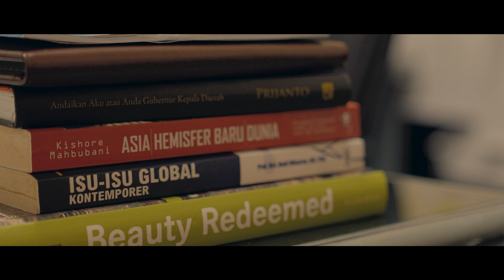Dalam Perjalanan Lebaran "Rindu Sahabat"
Persahabatan masa kecil itu ibarat bulan suci, berjumpanya jarang sekali, tapi sekalinya ngumpul bisa bikin kita ketemu lagi dengan bagian otentik dari diri kita.

Manusia sering mengukur kebahagiaan dengan pencapaian. Mereka kadang lupa, kebahagiaan adanya di saat ini. Bersama orang-orang terdekat, menikmati setiap denyut hidup. Tanpa risau dengan yang lalu dan yang belum terjadi.

Semoga ramadan dan lebaran tahun ini jadi momen sempurna untuk memperbaiki hubungan. Baik hubungan dengan yang di atas, maupun dengan sesama manusia. Selamat berkumpul dengan orang-orang terdekat teman-teman.

Kalau kamu, bagaimana memaknai Lebaran tahun ini? Tulis di kolom komentar ya!

#23/04/2023

cHRN MJD TFQ TRI RDS RND AMN - ePSA